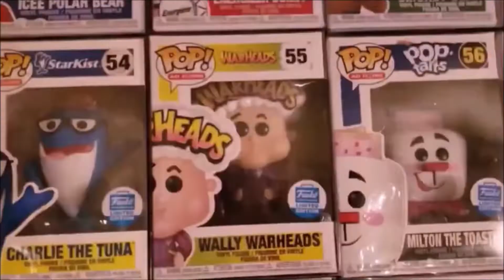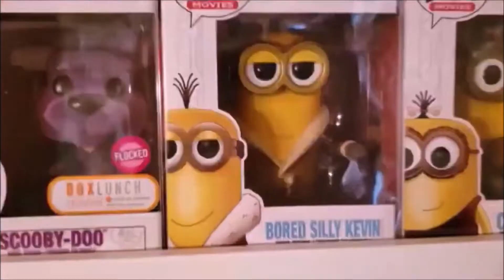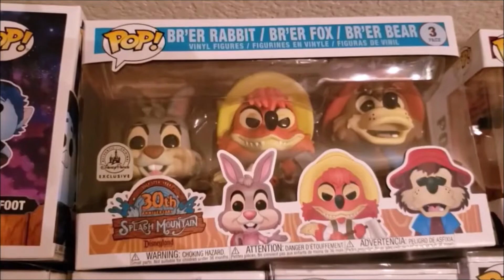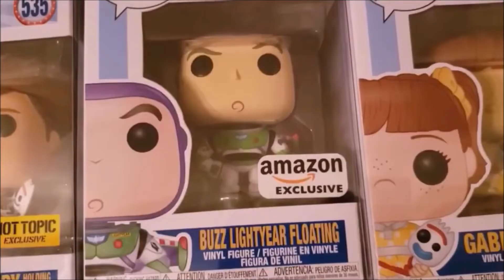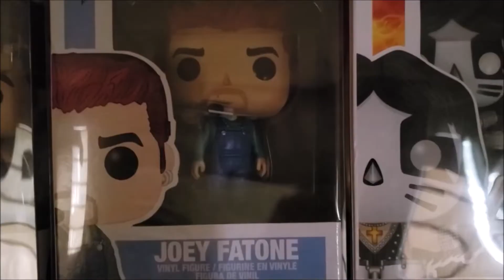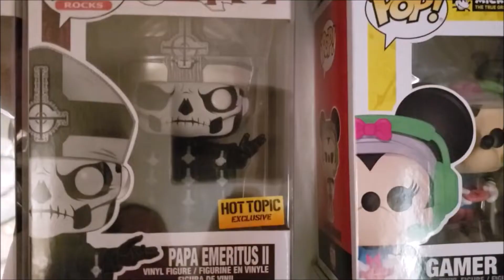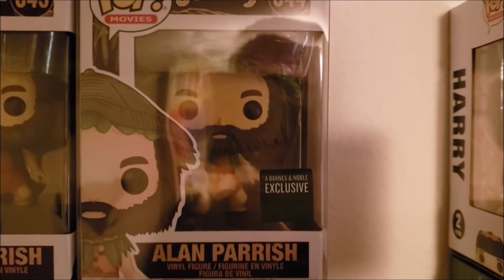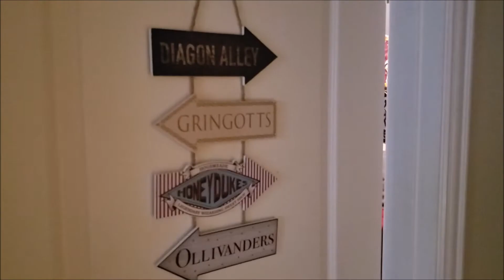Our Entire $10,000+ Funko Pop Collection | 2020 Updated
Today, we are sharing EVERY SINGLE FUNKO POP in our collection. The collection is valued at over $10,000! Sit back, relax, and let's check it out!